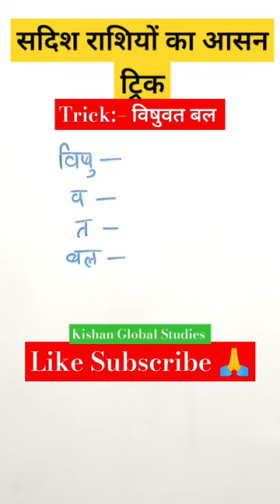सदिश राशियों का आसन ट्रिक....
Gk Question || Gk question and answers || general knowledge || Gk Quiz || Gk In hindi || part -68
1. GK
2. gk question
3. gk questions and answers
4. general knowledge
5. g k
6. g k questions and answers
7. general knowledge questions and answers
8. gk question answer
9. g.k
10. question answer
11. question
12. जीके
13. gk
14. g.k questions in hindi
15. general knowledge questions
16. knowledge
17. general knowledge question
18. g. k
19. quiz
20. g k question
21. BR GK STUDY
22. Br Gk Study
23. BRGKSTUDY
24. gk gs
25. gk ke sawal
26. gk ka question
27. जीके क्वेश्चन
28. gk 2020
29. gk 2021
30. gk 2022
31. gk 2023
32. बीआर जीके स्टडी
33. g.k. question with answer
34. answer
35. lucent gk
36. GK 2021
37. GK 2022
38. GK 2023
39. g,k
40. जीके के सवाल
41. gk general knowledge
42. जनरल नॉलेज
43. gk knowledge
44. gk questions and answers 2022
45. gk questions and answers 2023
46. gk questions and answers in hindi
47. GK Police
48. GK IAS
49. GK IPS
50. g. k. question in hindi
51. janral nolej in hindi
52. BR GK STUDY 2021
53. BR GK STUDY 2022
54. BR GK STUDY 2023
55. tense
56. current affairs
57. g.k questions
58. gk today current affairs
59. जी के
60. GK
61. GK BR
62. Gk
63. gK
64. G K
65. Gk quiz
66. GK BR
67.
68.
69.
70.
71. GK ki Video
72. Good sawal
73. सवाल आपके जवाब हमारे
74. GK ka सवाल
75. जीके.
76. GK.
77. BR
78. BR GK STUDY Lucent
79. GK Hindi Question
80. सवाल
81. question and answers
82. new gk question
83. new gk questions
84. hindi question
85. gk question gk question
86. answer
87. gk dijiye
88. general knowledge question answer
89. जीके जीके
90. g k 2022
91. g k 2023
92. gk gk
93. GK GK
94. जीके का क्वेश्चन
95. samanya gyan
96. GK number 1
97. GK Question
98. gk question
99. gK question
100. Gk GK gK जीके gk
101. GK
102. General Knowledge
103. Important GK Questions and answer for 4. Competitive Exams
105. Quiz Test
106. br gk study
107. Important gk
108. Quiz test
109. competitive quiz
110. competitive general knowledge
111. GK in Hindi
112. general knowledge quiz
113. quiz questions
114. general knowledge questions
115. gk quiz
116. general knowledge questions with answers
117. gk question in hindi
118. GK Question Answer
119. India GK
120. hindi gk
121. samanya gyan
122. gk questions
123. india gk in hindi
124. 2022 gk questions and answers
125. lucent gk
126. lucent gk
127. lucent gk in hindi video
128. lucent GK in hindi
129. lucent geography in hindi
130. lucent geography
131. geography gk question
132. geography gk in hindi
133. lucent 1000 question
134. lucent 1000 prashn
135. lucent gk ka nichod
136. lucent gk important question
137. lucent gk important question in hindi
138. lucent gk important topics
139. lucent ka nichod science
140. lucent for ssc cgl
141. lucent for ssc
142. lucent for railway
143. geography gk
144. lucent mcq
145. lucent mcq in hindi
146. lucent book gk
147. gk
148. gk questions and answers
149. gk question
150. general knowledge
151. br gk study
152. gk questions
153. g k
154. general knowledge question
155. g k questions and answers
156. gk ke question
57. question
158. general knowledge questions and answers
159. samanya gyan
60. g.k questions in hindi
161. gk question answer
62.
163. gk ke sawal
164. knowledge
165. question answer
166. general knowledge quest